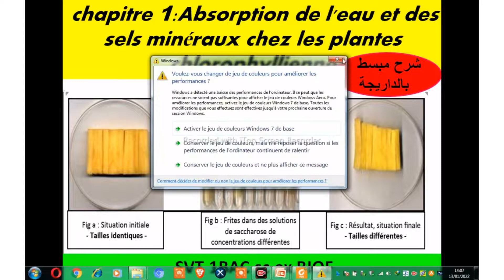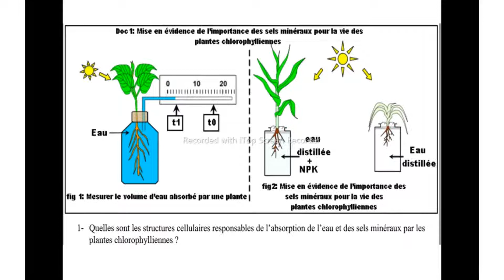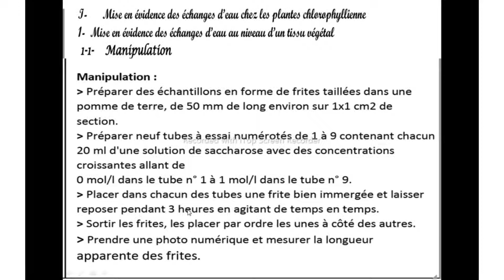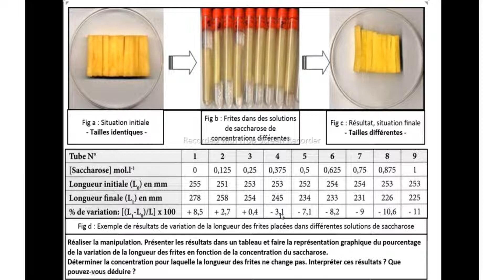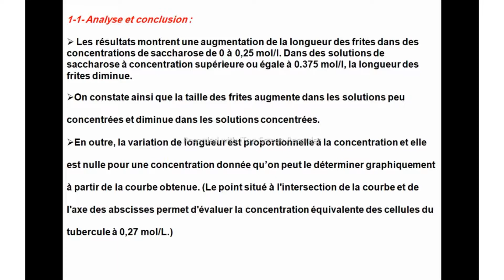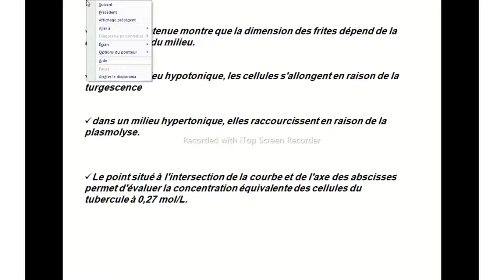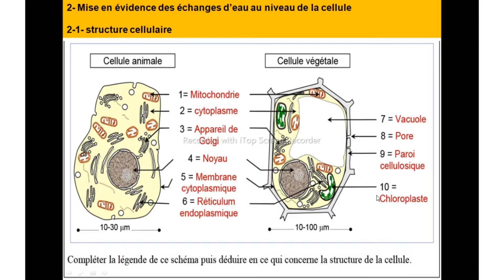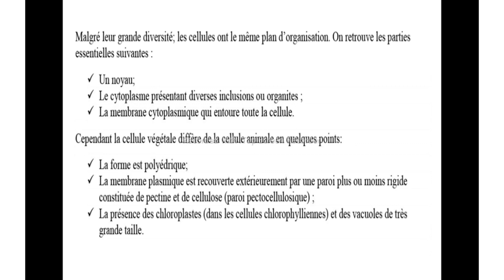Absorption d’eau et des sels minéraux chez les plantes chlorophylliennes 1Bac svt (شرح بالداريجة)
Chapitre 1 : Absorption de l'eau et des sels minéraux chez les plantes chlorophyllienne
Unité 2 : Production de la matière
Unité 2 organique et flux d’énergie
1 ère Bac SVT SEX biof ,
 SVT  1 ère SM BIOF,

Introduction
Les plantes sont essentiellement constituées d'eau (50 à 90%). Leur système circulatoire est ouvert vers l'extérieur, donc l'eau traverse la plante avant d'être réémise dans l'atmosphère sous forme de vapeur. Une plante en 24heures consomme 10 fois plus d'eau qu'un animal.
1- Quelles sont les structures cellulaires responsables de l’absorption de l’eau et des sels minéraux par les plantes chlorophylliennes ?
I- Mise en évidence des échanges d’eau chez les plantes chlorophyllienne
1- Mise en évidence des échanges d’eau au niveau d’un tissu végétal
1-1- Manipulation
Principe :
Des échantillons de même longueur en forme de frites sont découpés dans un tubercule de pomme de terre et sont ensuite placés dans des tubes contenant des solutions de saccharose de concentrations croissantes. Après incubation, les
frites sont sorties des tubes, mesurées de nouveau et on construit le graphique représentant le pourcentage de variation de leur longueur en fonction de la
concentration de la solution.

2- Mise en évidence des échanges d’eau au niveau de la cellule
2-1- structure cellulaire
Les résultats montrent une augmentation de la longueur des frites dans des concentrations de saccharose de 0 à 0,25 mol/l. Dans des solutions de saccharose à concentration supérieure ou égale à
0.375 mol/l, la longueur des frites diminue.

Production de la matière organique et flux d’énergie 4
On constate ainsi que la taille des frites augmente dans les solutions peu concentrées et diminue dans les solutions concentrées. En outre, la variation de longueur est proportionnelle à la concentration et elle est nulle pour une concentration donnée qu’on peut le déterminer
graphiquement à partir de la courbe obtenue. (Le point situé à l'intersection de la courbe et de l'axe des abscisses permet d'évaluer la concentration équivalente des cellules du tubercule à 0,27 mol/L.)
La courbe obtenue montre que la dimension des frites dépend de la concentration du milieu. Dans un milieu hypotonique, les cellules s'allongent en raison de la turgescence tandis que dans un milieu
hypertonique, elles raccourcissent en raison de la plasmolyse. Le point situé à l'intersection de la courbe et de l'axe des abscisses permet d'évaluer la concentration équivalente des cellules du tubercule à 0,27 mol/L.
Absorption de l'eau et des sels minéraux chez les plantes chlorophyllienne
# Production de la matière organique et flux d’énergie

#1 Bac sc ex svt